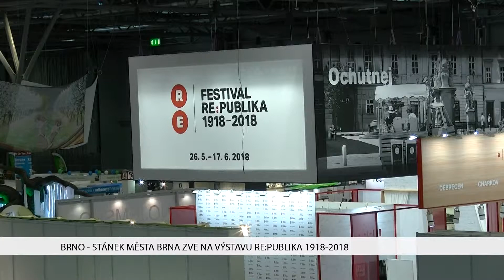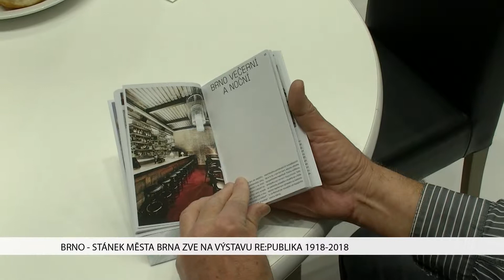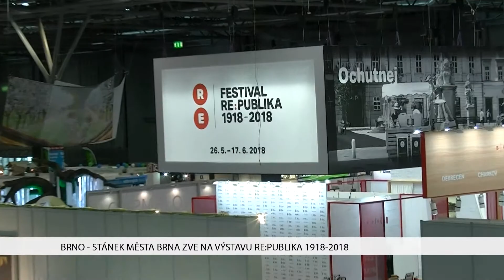TV Brno 1: 19.1.2017 Stánek Města Brna zve na výstavu RE:PUBLIKA 1918-2018.